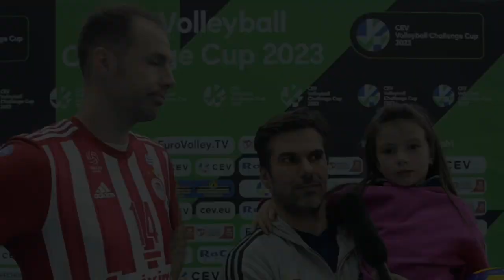Δηλώσεις του αρχηγού του Ολυμπιακού, Dragan Travica μετά τον αγώνα με την Deya Volley BURGAS.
Ολυμπιακός - Deya Volley BURGAS 3-0